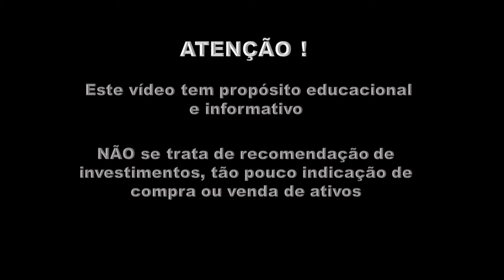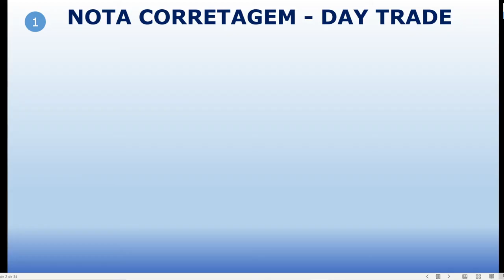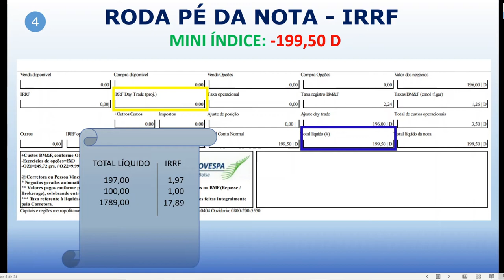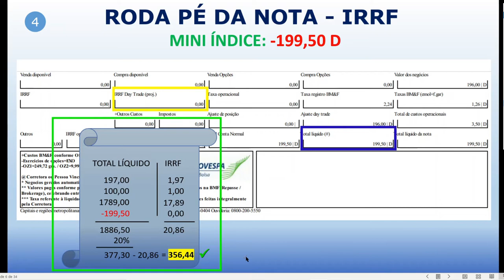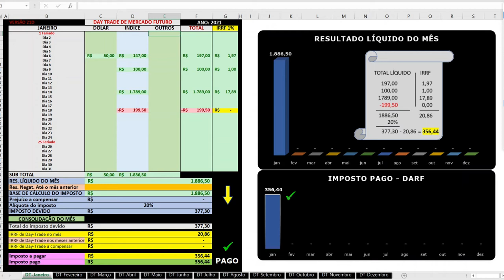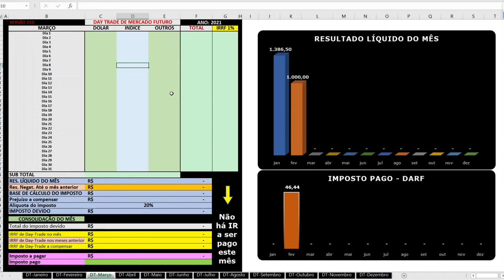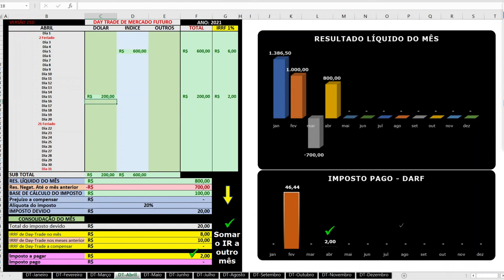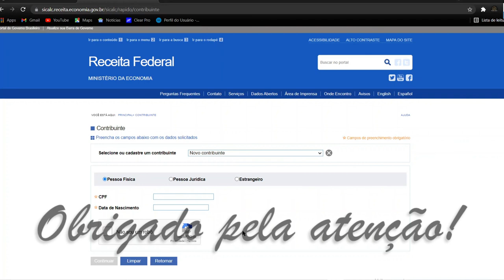DAY TRADE | DARF | Calcule fácil o imposto e as operações | Lucro ou Prejuízo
Uma planilha enxuta e prática de controle das operações de DayTrade. O cálculo da DARF nunca foi tão simples e fácil. Este vídeo mostra uma PLANILHA DE CONTROLE MENSAL das Operações diárias e apuração de LUCRO ou PERDAS e como abater o imposto retido na fonte o IRRF. Simplesmente nomeada como: COTrader.
Gostou da proposta do canal ?
01:38 COTrader
02:49 Nota de corretagem
06:16 Lançamento da nota
10:26 Explorando o COTrader
16:42 Emitir a DARF